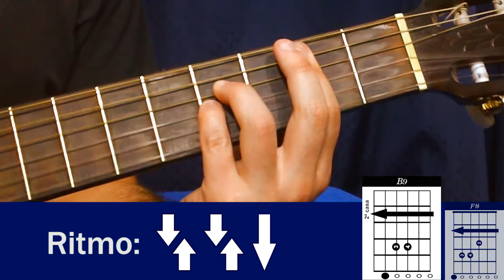Ouro ou Prata - Vitor Maia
Aprenda a tocar "Ouro ou Prata - Vitor Maia" com as cifras, o ritmo e os diagramas dos acordes para violão.

Quer aprender alguma música? Peça aqui nos comentários.